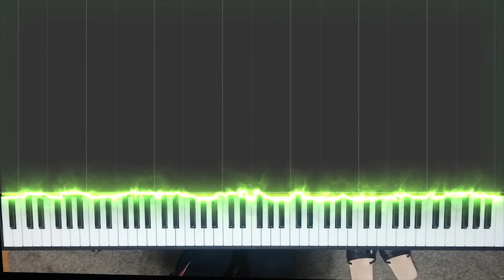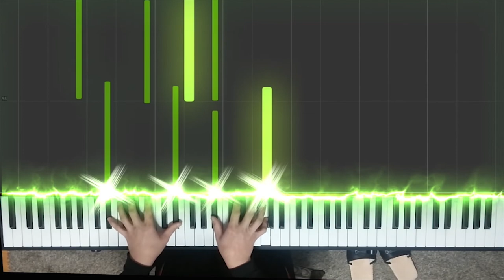도깨비 OST Crush_Beautiful Piano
어찌어찌 하다 보니까... 슬리퍼를. ㅋㅋㅋ

더이상 어떻게 제가 할 수가 없네요 ㅎㅎㅎ

피아노 영상은 처음이다 보니까 실수가 많았습니다.

앞으로 더 좋은 영상을 만들 수 있도록 노력하겠습니다.

* 영화 리뷰를 영화 ost 피아노 커버나 작곡 커버 등으로 연결시켜서

추후 업로드할 예정입니다.

혹시 제 채널을 보시면서 이렇게 되었으면 좋겠다...라든가

이건 좀 아니다...라든가. 등등

다양한 아이디어와 피드백을 주시면

최대한 반영해 재미있는 영상을 만들겠습니다.

피아노 연습 많이 해야겠습니다.

네이버 tv로 보기

Moska Studio.